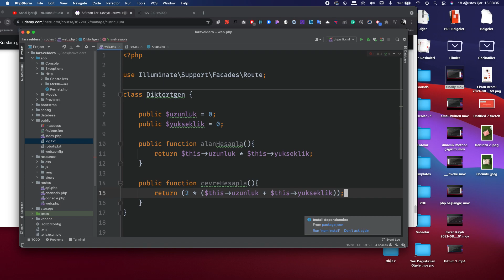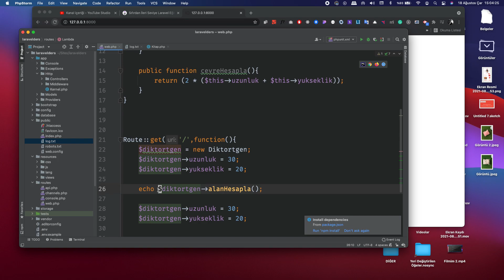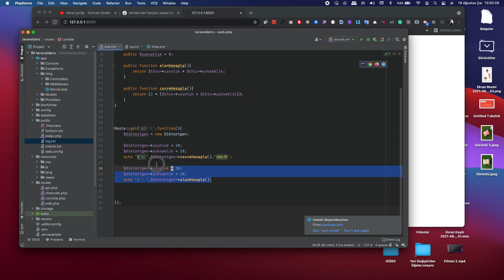Php ile Tekrarlayan kod bloklarını sınıfa çevirin [ Temiz Kod ]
Bu dersimizde Php ile Tekrarlayan kod bloklarını sınıfa çevirin [ Temiz Kod ] mantığını öğreniyoruz.